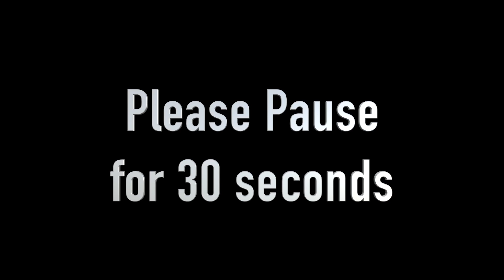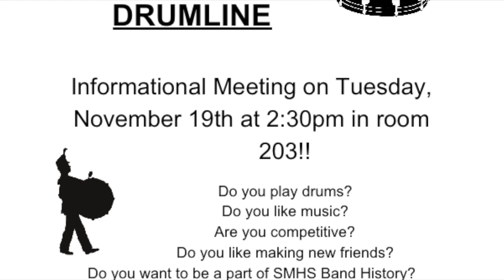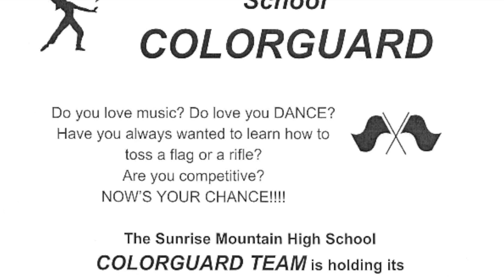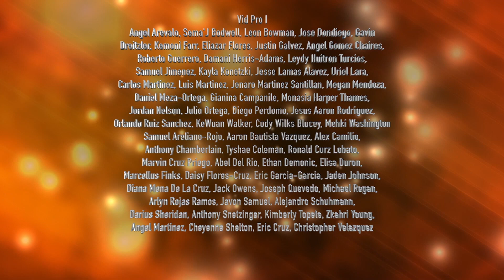KSM TV News Nov 19